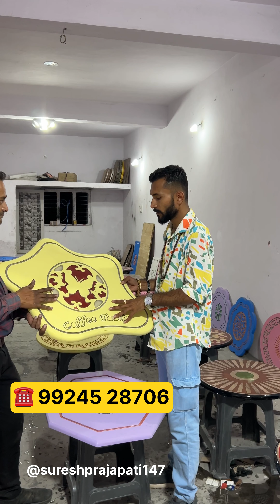ઘરે બેઠા બિઝનેસ કરી શકો છો. - એપોક્સી વર્ક ધૂમ મચાવે☎️ 99245 28706